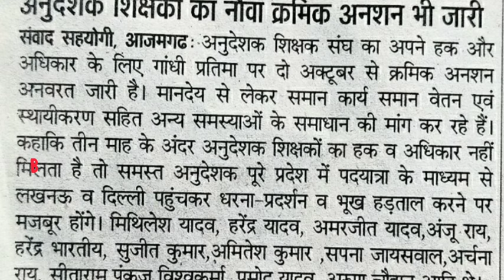जानें समान कार्य समान वेतन लागू करने पर संदीप क्या कहा मंत्री श्रीमान जी नेअनुदेशकलेटेस्टन्यूज़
अनुदेशक संघ शिक्षक संघ एक मंच पर रखी दमदारी से अपनी मांग|@Anudeshaknews#अनुदेशकलेटेस्टन्यूज़अनुदेशक

नमस्कार साथियों
2013 से लगातार बेसिक शिक्षा विभाग के जूनियर हाईस्कूलों में अब प्राथमिक विद्यालय में भी अपनी कला और खेल कौशलों को बच्चों में समाहित कर रहे अनुदेशक शिक्षक आज अपने हक़ और सवैधानिक अधिकार की लड़ाई सुप्रीम कोर्ट में लड़ते हुए अपने यूनिक हुनर का बेहतरीन और शानदार प्रदर्शन कर रहे हैं। अनुदेशक शिक्षक और हमारे चैनल का बस एक ही उद्देश्य है परिषदीय विद्यालयों में पढ़ने वाले हर बच्चे को निपुण लक्ष्य तक ले जाना तो आइए हम सब मिलकर उठायें राष्ट्रहित में मशाल,

डी.के.देव।

Thanks